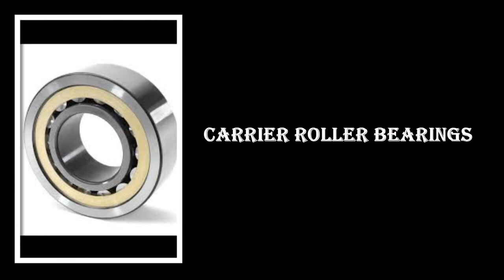Carrier Roller bearings | wd-bearing.com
WD Bearings provides high quality carrier roller bearings with enhanced endurance to move your bulky materials in belt conveyors. to know more about the products at our disposal for better and easy conveyance in the coal mines, power plants, and many other industries.